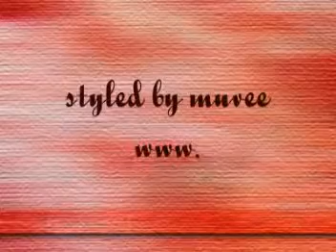"how does it feel?" Deniece Williams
Deniece Williams
NEICY
ARC/Columbia 1982